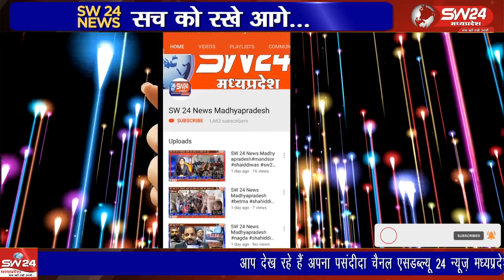ऊन में दशहरा पर्व धूमधाम से मनाया गया इस दौरान बुराई के प्रतीक रावण के पुतले का दहन कर अच्छाई की जीत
ऊन में दशहरा पर्व धूमधाम से मनाया गया इस दौरान बुराई के प्रतीक रावण के पुतले का दहन कर अच्छाई की जीत का जश्न भी मनाया गया दशहरा पर्व बुराई पर अच्छाई की जीत के लिए जाना जाता है
ऊन से दिनेश दसौंधी की रिपोर्ट।